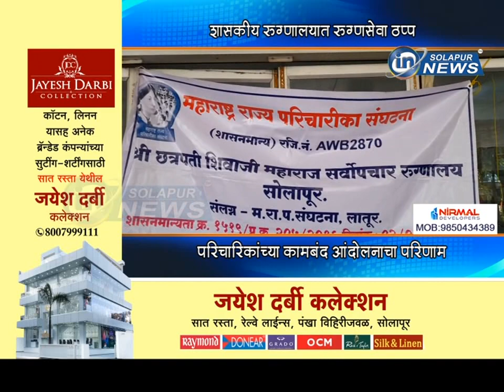शासकीय रुग्णालयात रुग्णसेवा ठप्प... परिचारिकांच्या कामबंद आंदोलनाचा परिणाम... | PARICHARIKA ANDOLAN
शासकीय रुग्णालयात रुग्णसेवा ठप्प... परिचारिकांच्या कामबंद आंदोलनाचा परिणाम...